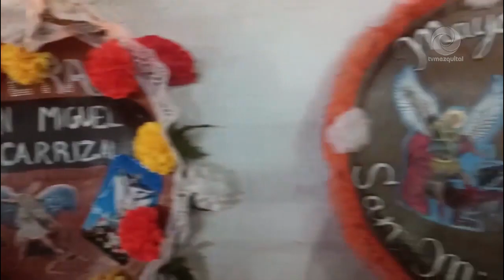Alcaldesa y Obispo Juan Pedro Juárez Meléndez colocan la Banda Tricolor al Señor de Jalpan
En una Ceremonia religiosa – cívica, que fue encabezada por la presidenta municipal de Ixmiquilpan Araceli Beltrán Contreras,  en compañía del Obispo Monseñor Juan Pedro Juárez, subieron a lo más alto del estrado del templo de la Iglesia de San Miguel Arcángel,  mientras que como fondo se escuchaba el himno nacional mexicano, para colocar la banda tricolor al Señor de Jalpan.
Esta imagen es originaria de Huehuetoca, estado de México de donde llegó desde hace 253 años y cada 15 de agosto se recuerda un acontecimiento que sucedió durante la gesta heroica de la Revolución Mexicana.